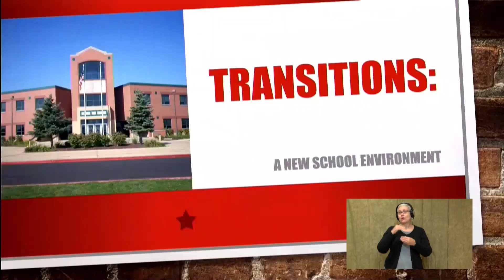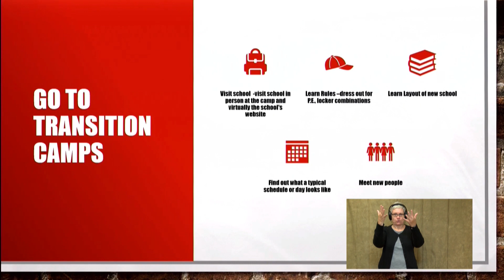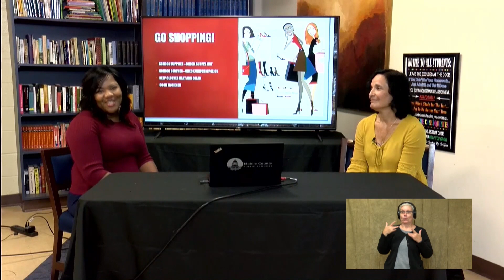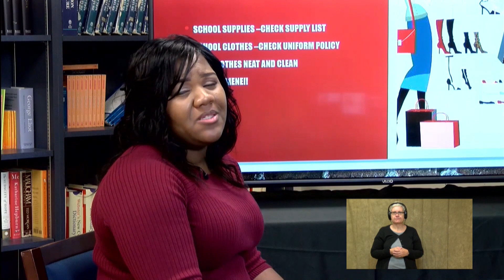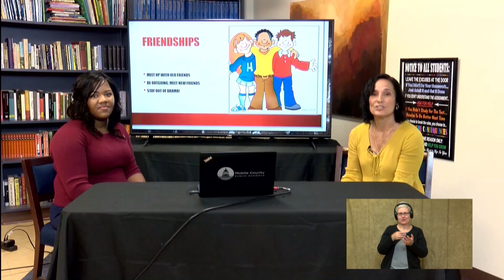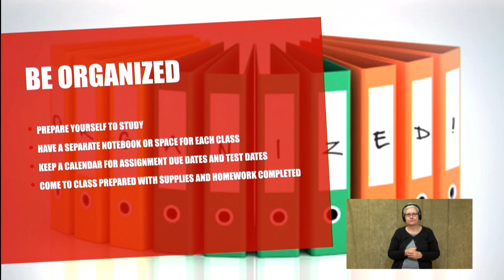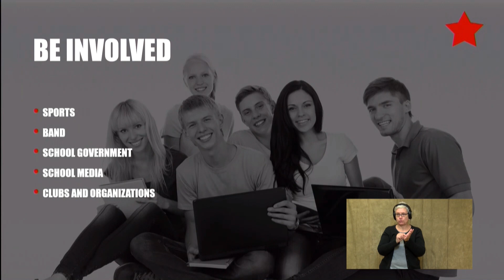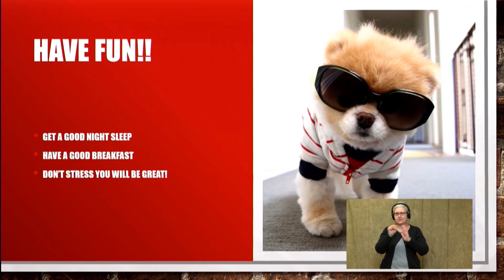Counselor's Message MIDDLE SCHOOL 051220